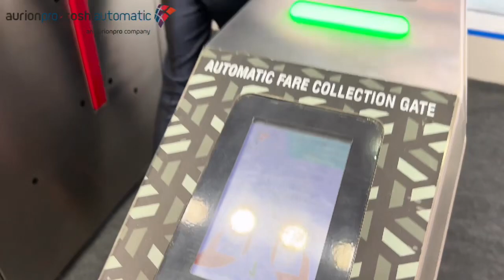Ticket Vending Machine By AurionproToshiautomatic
Our ticket vending machines and AFC gates ensure a seamless and convenient journey for all commuters. Simply select your desired ticket, whether it's a single ride or a day pass, and breeze through the gates with ease.

Experience hassle-free travel as our state-of-the-art technology swiftly validates your ticket, allowing you to focus on what truly matters – reaching your destination on time. Say goodbye to long queues and embrace the future of efficient transportation with our user-friendly ticketing system and AFC gates.